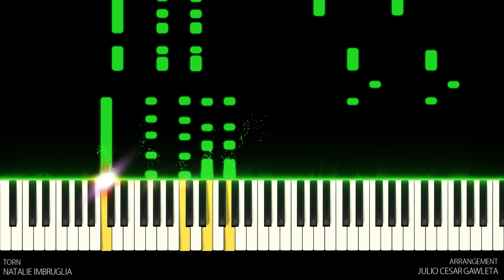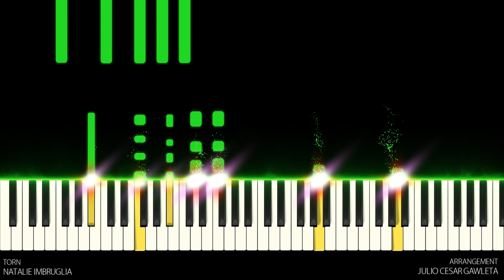Torn - Natalie Imbruglia (Piano Tutorial)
✨ Piano Tutorial/Cover of the song "Torn" by "Natalie Imbruglia".

Composers: Anne Previn, Scott Cutler & Phil Thornalley

Lyrics:

I thought I saw a man brought to life
He was warm, he came around like he was dignified
He showed me what it was to cry
Well, you couldn't be that man I adored
You don't seem to know, or seem to care what your heart is for
But I don't know him anymore

There's nothin' where he used to lie
The conversation has run dry
That's what's goin' on

Nothing's fine, I'm torn
I'm all out of faith
This is how I feel
I'm cold and I am shamed
Lying naked on the floor
Illusion never changed
Into something real
I'm wide awake and I can see
The perfect sky is torn
You're a little late
I'm already torn

So I guess the fortune teller's right
Should've seen just what was there and not some holy light
But you crawled beneath my veins and now

I don't care, I had no luck
I don't miss it all that much
There's just so many things

That I can touch, I'm torn
Illusion never changed
Into something real
I'm already torn
Torn

There's nothing where he used to lie
My inspiration has run dry
And that's what's goin' on

Nothing's right, I'm torn
Illusion never changed
Into something real

I'm cold and I'm ashamed
Bound and broken on the floor
I'm already torn
Torn
Oh